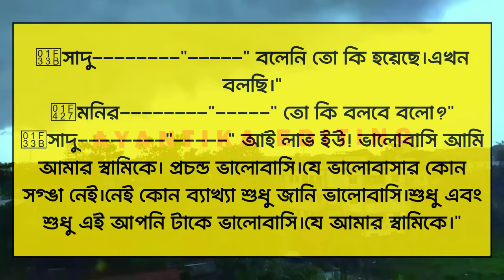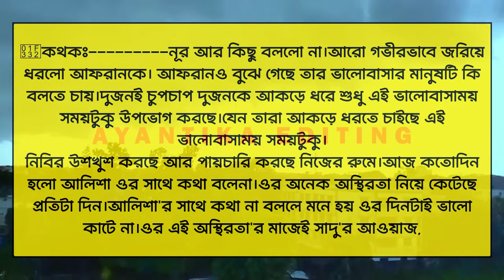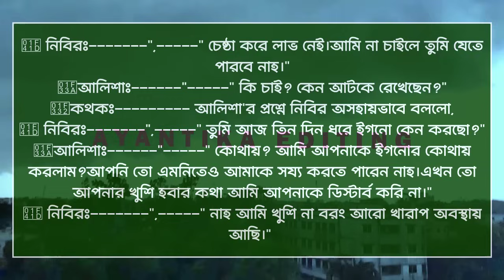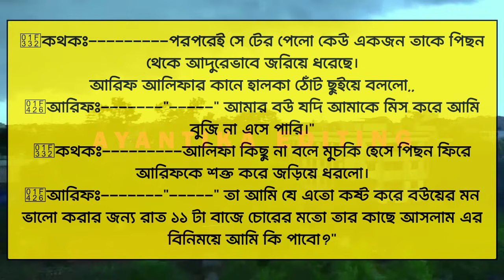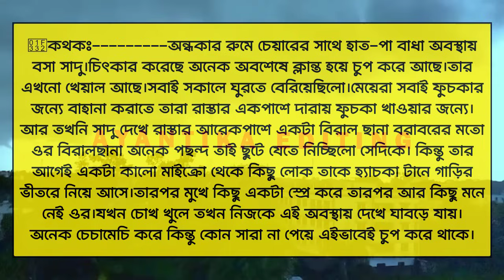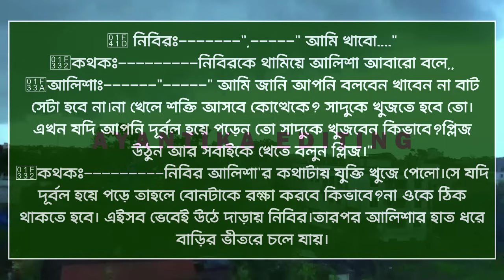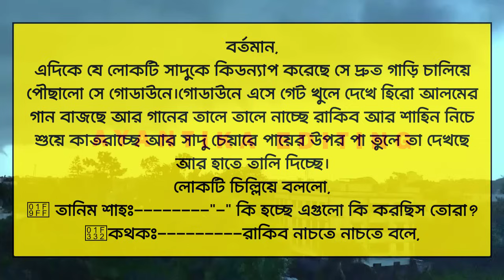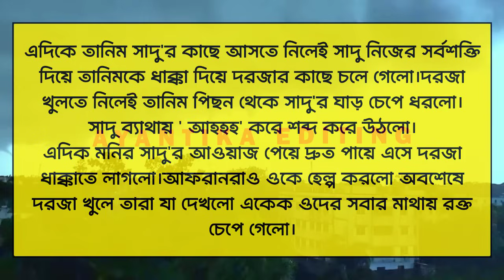বন্ধুর পিচ্ছি বোন যখন বউ || সিজন-৫ || A friend's younger sister is a wife || Tamim_Meher_Love_Story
বন্ধুর পিচ্ছি বোন যখন বউ || সিজন-৫ || A friend's younger sister is a wife || A_Romantic_Love_Story || Tamim_Meher_Love_Story

গল্পের নামঃ- বন্ধুর পিচ্ছি বোন যখন বউ

📝লেখকঃ- সাদিয়া_জাহান_উম্মি